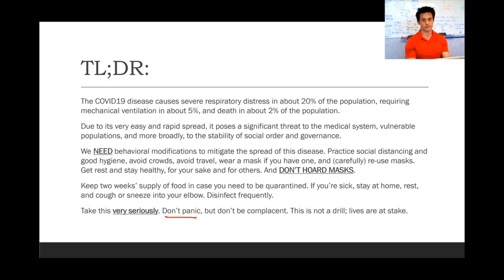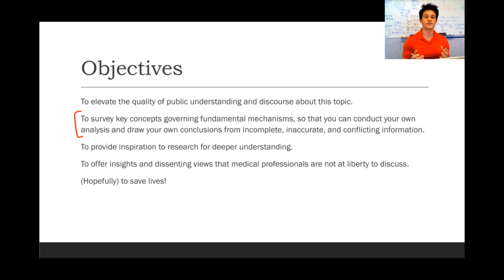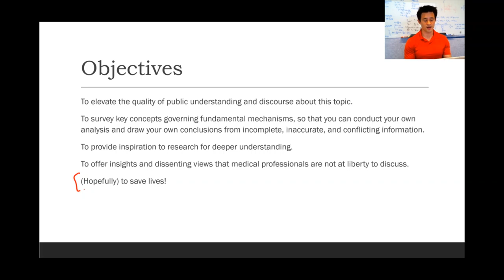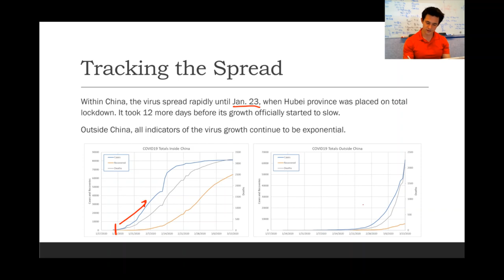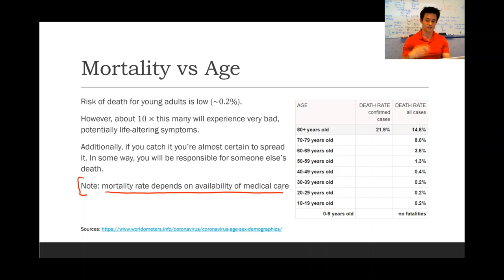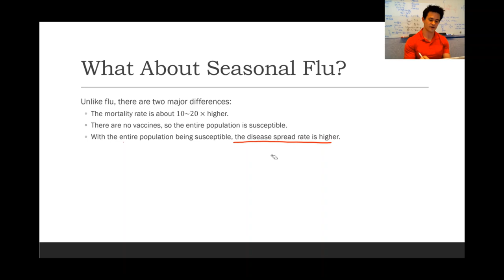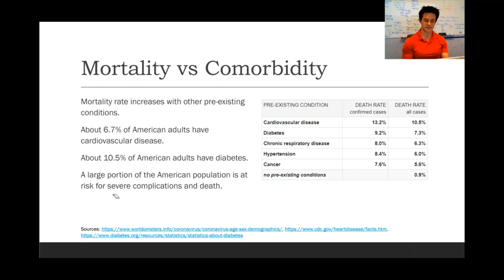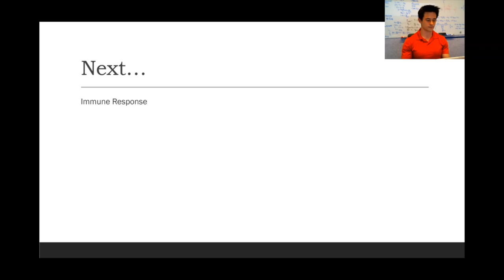Understanding Coronavirus Part 1 - Introduction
Elevate your understanding of the Coronavirus COVID-19.